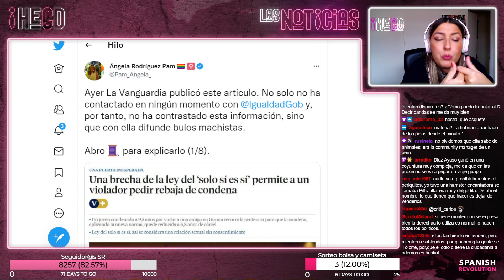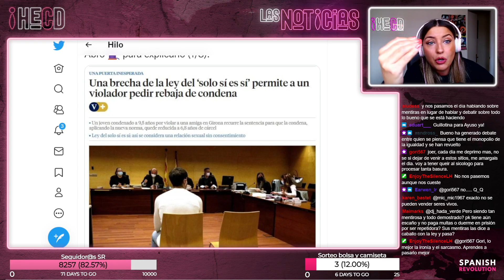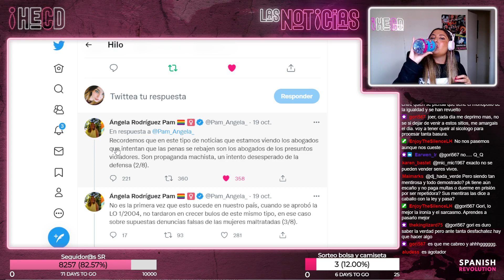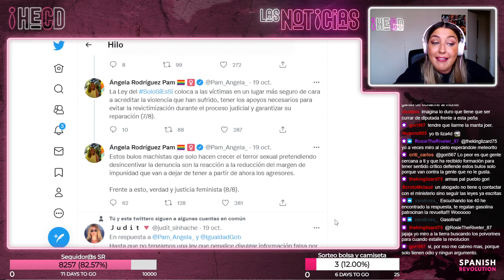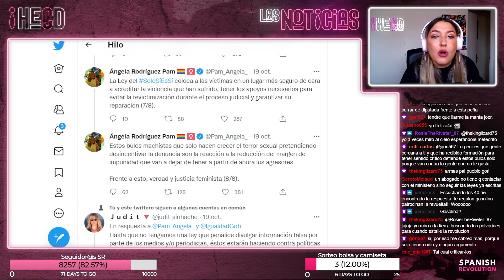Desmontando el bulo de cada día (2). Rebaja de condenas a violadores